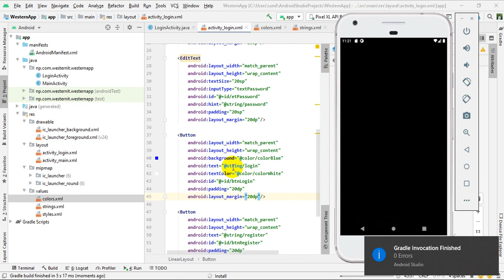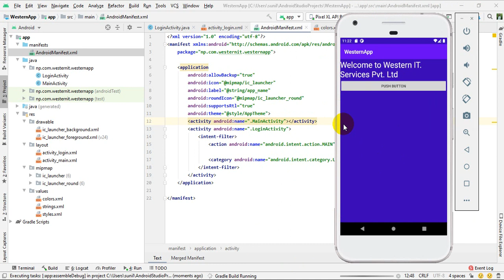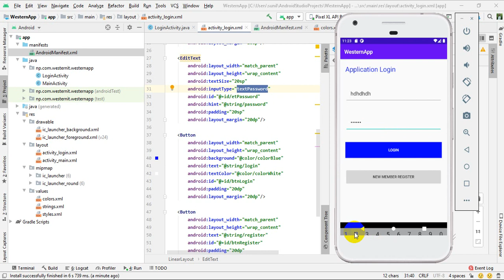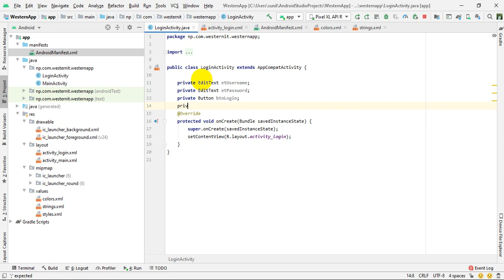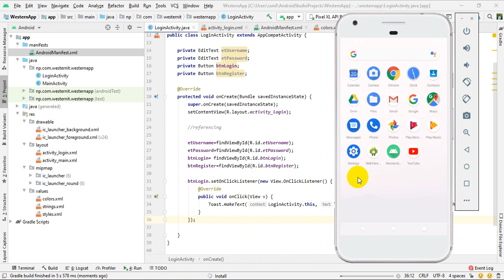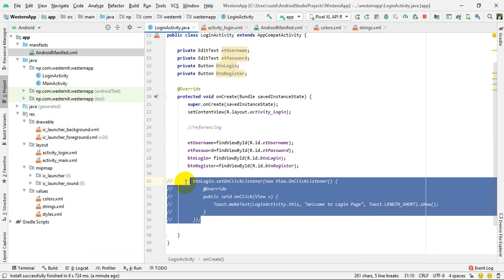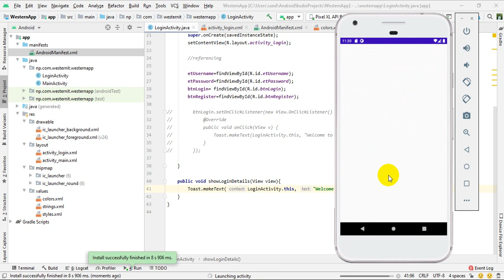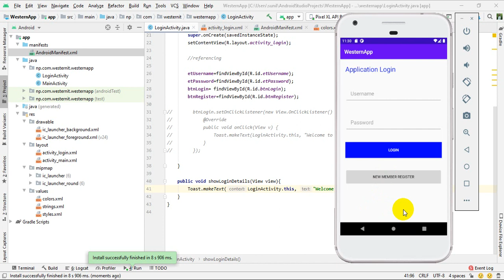8 Handling Login Button Event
Android Development Training Tutorials